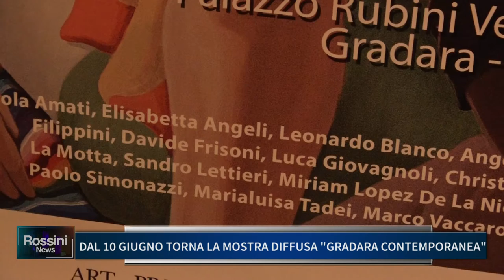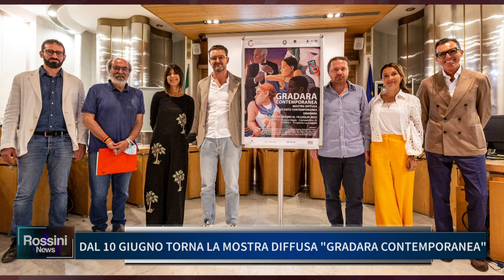DAL 10 GIUGNO TORNA LA MOSTRA DIFFUSA GRADARA CONTEMPORANEA